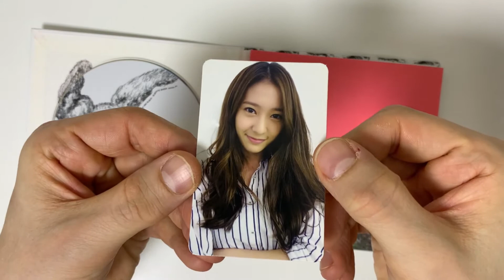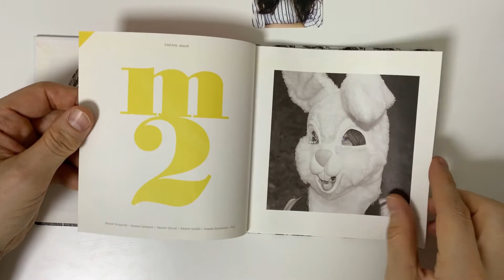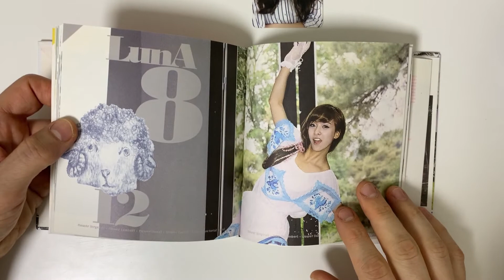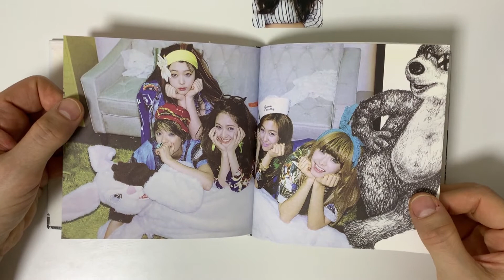f(x) 2nd Mini Album - Electric Shock Unboxing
Video Title: f(x) 2nd Mini Album - Electric Shock Unboxing
Artist Name: f(x)
Album Name: 2nd Mini Album - Electric Shock

Album Description

Tracklist
01. Electric Shock
02. 제트별 (Jet)
03. 지그재그 (Zig Zag)
04. Beautiful Stranger (by f(Amber+Luna+Krystal))
05. Love Hate
06. 훌쩍 (Let’s Try)

Have you enjoyed seeing f(x) 2nd Mini Album - Electric Shock Unboxing?

About the Artist: f(x) (에프엑스) is a four-member girl group under SM Entertainment. Originally as five, they debuted on September 5, 2009 with the digital single "La Cha Ta". The group received the title of "Asian Pop Dance Group" by their label and are touted as a multinational group since f(x) consists of members from China, United States and South Korea.